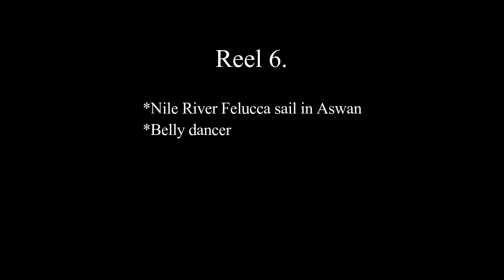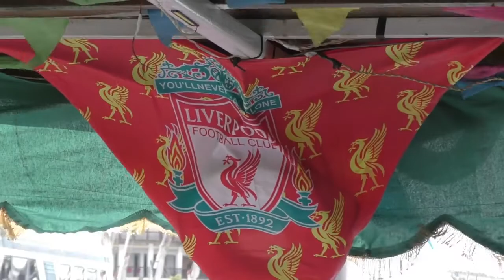6 Felucca Sail Entertainment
Egypt - Felucca Sail